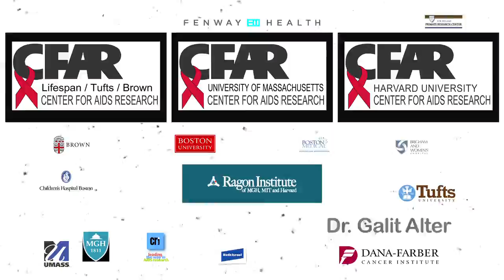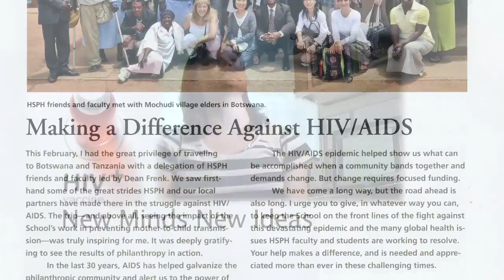AIDS VACCINE 2012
HARVARD CENTER FOR AIDS RESEARCH AND RAGON INSTITUTE TO HOST AIDS VACCINE 2012 -- WORLD'S LARGEST SCIENTIFIC MEETING ON HIV VACCINE RESEARCH

DECEMBER 1, 2010, NEW YORK, NY - The Global HIV Vaccine Enterprise (the Enterprise) today announced that the Harvard Center for AIDS Research (Harvard CFAR) and the Ragon Institute of Massachusetts General Hospital, Massachusetts Institute of Technology, and Harvard University will serve as the Local Host of AIDS Vaccine 2012, the world's largest and most prestigious global scientific conference focused exclusively on HIV vaccine research. AIDS Vaccine 2012 will be held 9 - 12 September 2012 in Boston, Massachusetts.  This annual international conference brings together scientists, community advocates, funders, and policy makers from around the world to present cutting-edge scientific results, exchange new ideas, educate future leaders, and engage a diverse community of scientists in the quest for an HIV vaccine.